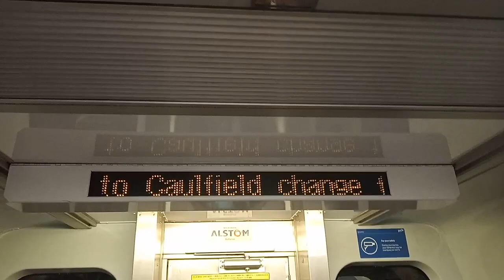Melbourne Metro South Yarra Station Part 2 - Night